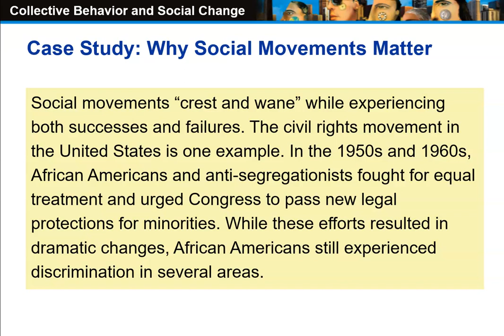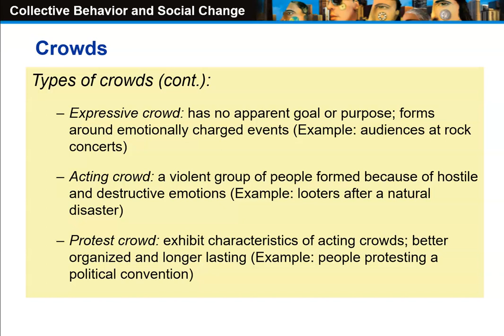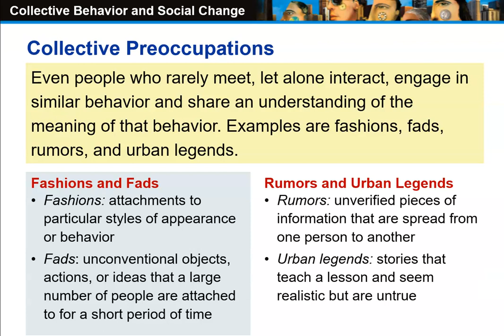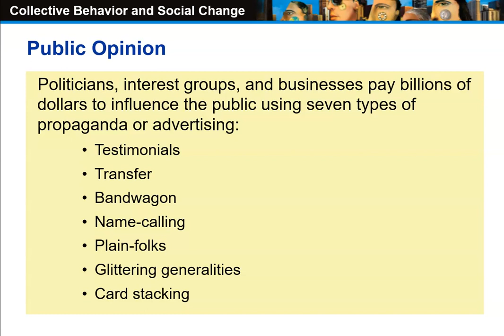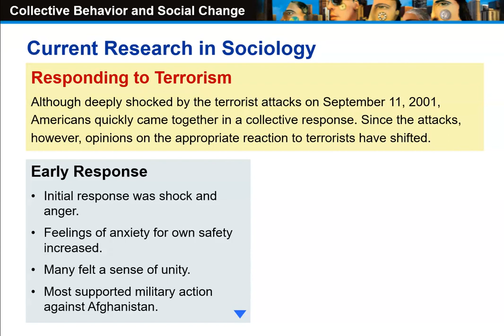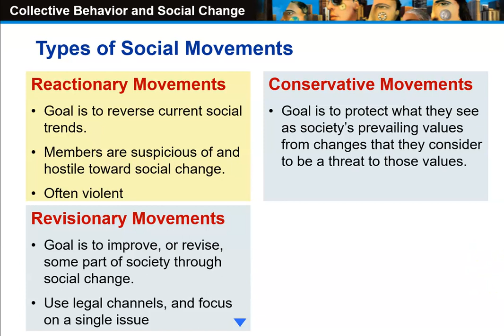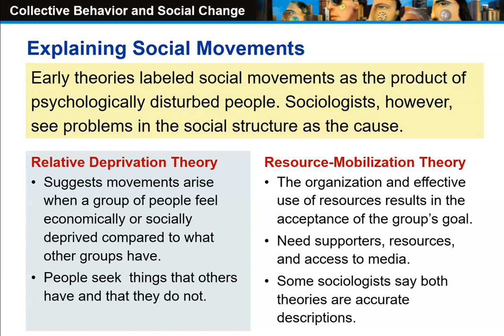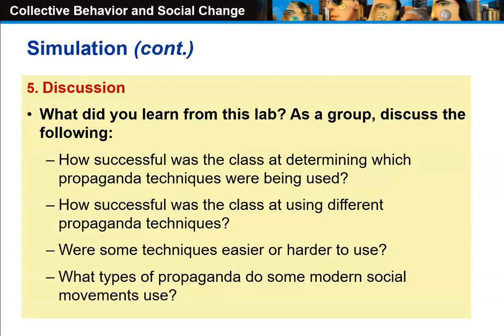Sociology Ch 17 Collective Behavior and Social Change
Collective Behavior
Social Change
Social Movements